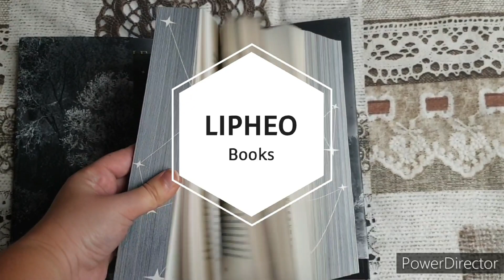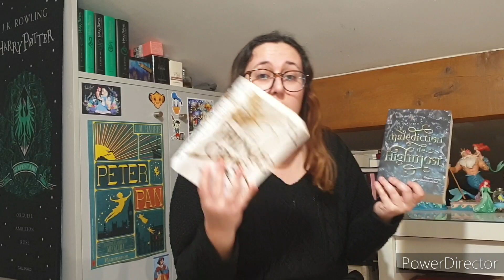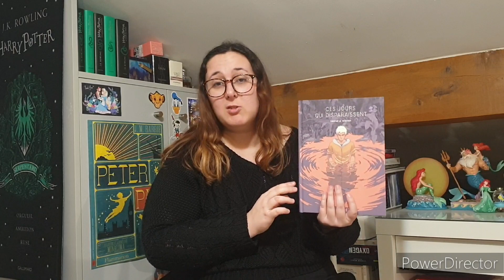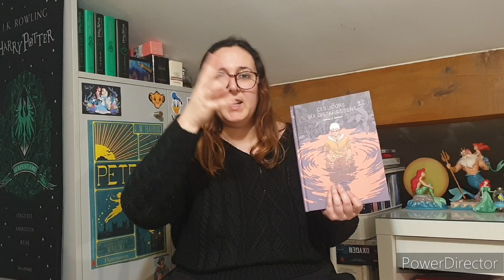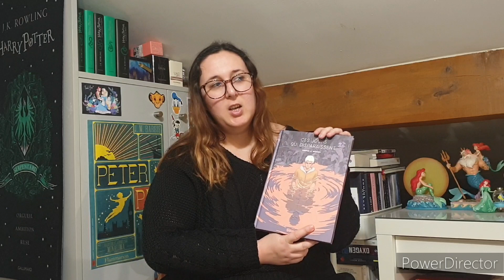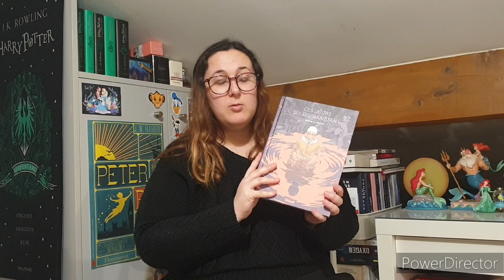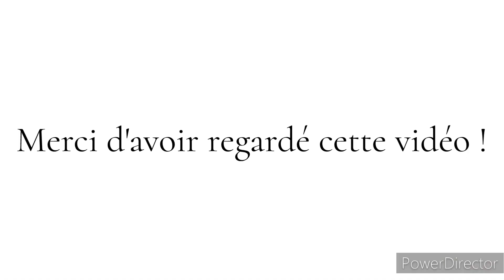AVIS LECTURES #3 (Le Prince Cruel, La malédiction de Highmoor, Le cas Jack Spark, etc) 📖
Bonjour à tous et bienvenue dans cette nouvelle vidéo dans laquelle je vous donne mon avis sur mes dernières lectures. 📖

Dans cette vidéo on parle de:
- Le Prince Cruel de Holly Black
- La malédiction de Highmoor de Erin A. Craig
- Le cas Jack Spark de Victor Dixen
- Ces jours qui disparaissent de Timothé Le Boucher